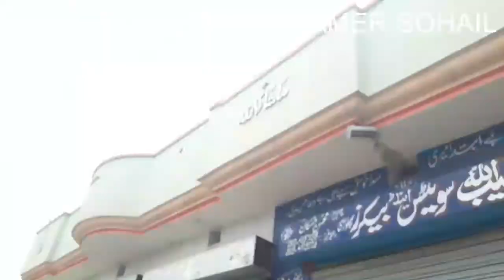وڈا پائی کی سیر & wadha bhai ki sear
وڈے پائی کی مکمل سیر دیکھیں اس وڈیو میں